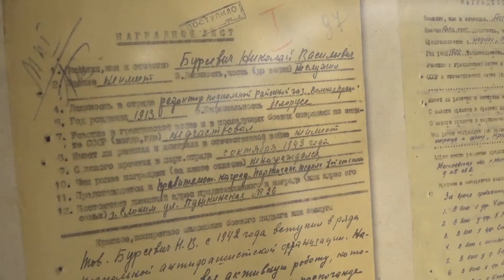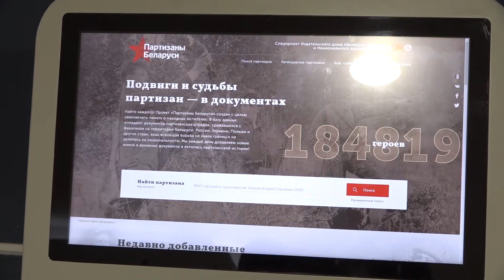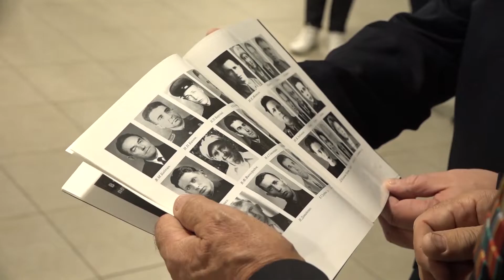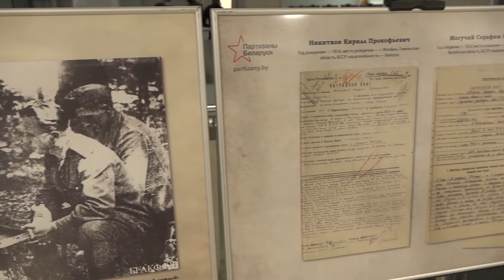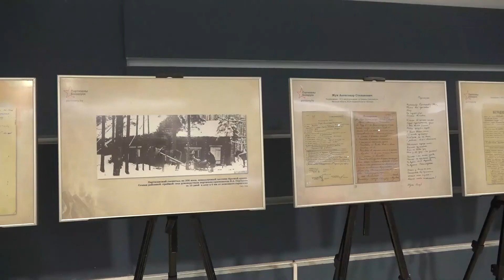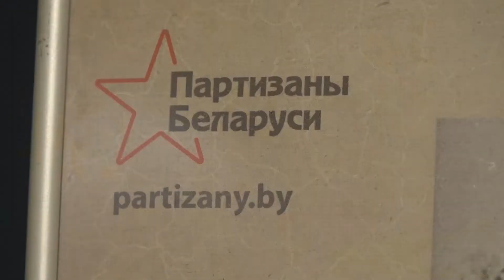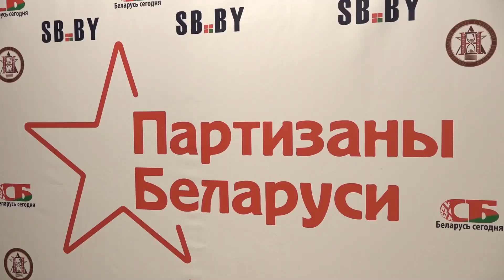Интерактивная выставка "Партизаны Беларуси": подвиги и судьбы в документах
С началом учебного года интерактивная историко-документальная выставка "Партизаны Беларуси", основанная на материалах одноимённого интернет-проекта издательского дома "Беларусь сегодня" и Национального архива Республики Беларусь, материалах Белорусского государственного архива, кинофотодокументов, продолжает путешествие по высшим учебным заведениям страны. В ноябре эстафету принял Полесский государственный университет. О торжественном открытии уникальной выставки, её экспозиции, мультимедийном стенде и возможностях интернет-проекта, первых отзывах – в материале нашего корреспондента Натальи Шестаковой.